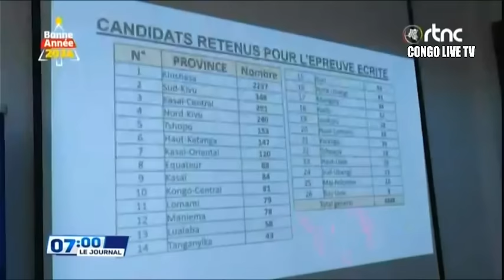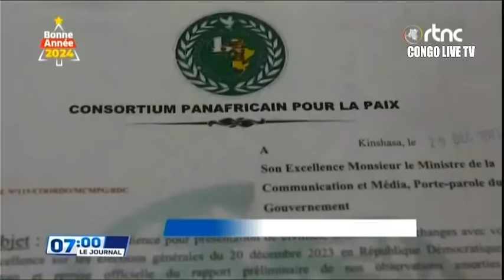🔴RDC : SUIVEZ LE GRAND JOURNAL DE CE JEUDI LE 11.01.2024 RTNC EDITION 07H00